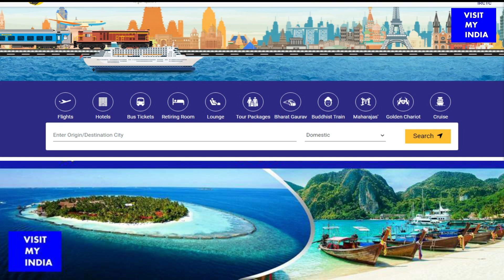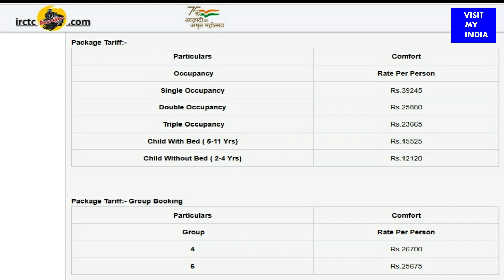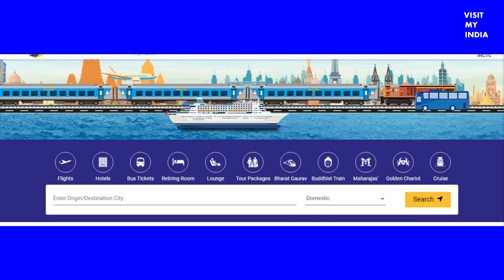IRCTC Andaman & Nicobar tour Package || सस्तें में घूम आइए अंडमान निकोबार आईलेण्ड || @visit my India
सस्तें में घूम आइए अंडमान निकोबार आईलेण्ड
इस वीडियो में आप आइ. आर. सी. टी. सी. के अंडमान निकोबार ट्यूर पैकेज के बारे में जानेंगे विस्तार से। धन्यवाद।

Indian culture
visiting India
India travel
India trip
tourism in India
Indian holidays